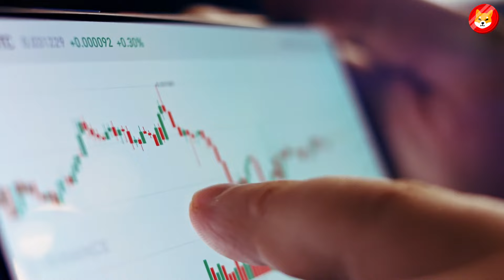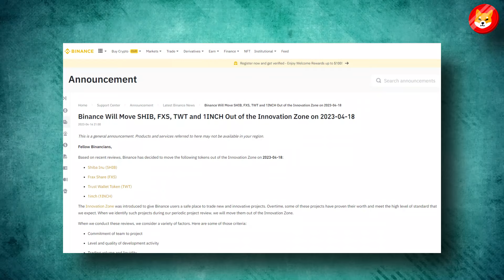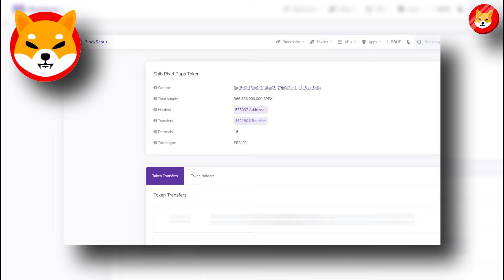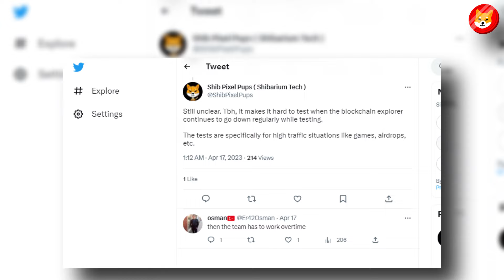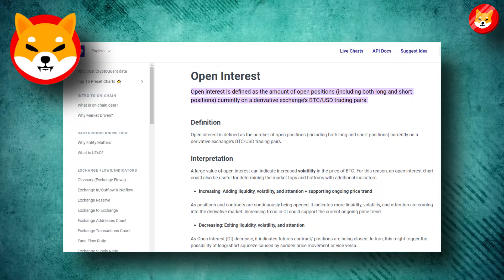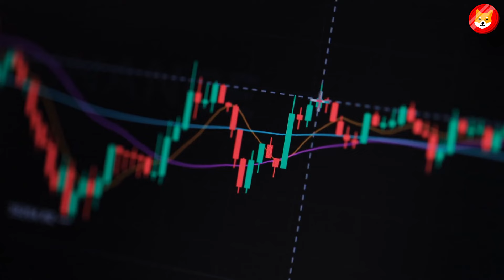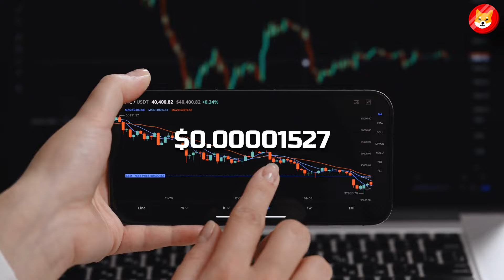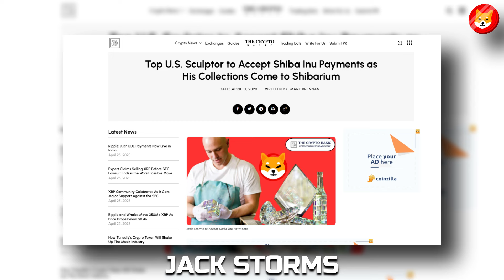SHIBA INU COIN PRICE IS ABOUT TO DOUBLE THIS NIGHT (HUGE!) - SHIBA INU COIN NEWS TODAY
1. MASSIVE SHIBA INU SCANDAL MAKING INVESTORS PULL OUT OF SHIBA INU!! - SHIBA INU COIN NEWS TODAY